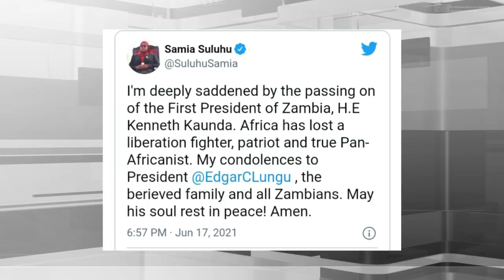TRIBUTES TO KENNETH KAUNDA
REMEMBERING THE MAN WHO FOUNDED MODERN DAY ZAMBIA